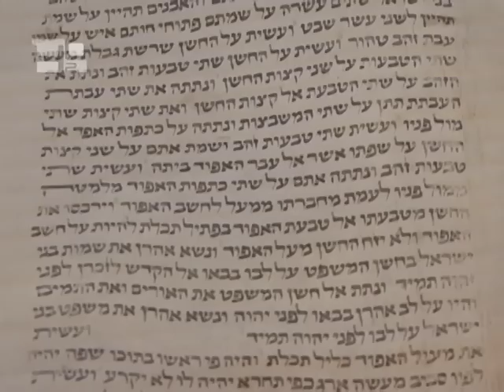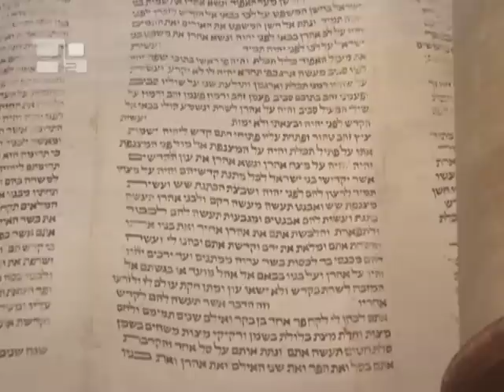Evangelho de domingo, 21 de fevereiro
E Jesus, cheio do Espírito Santo, voltou do Jordão e foi levado pelo Espírito ao deserto; E quarenta dias foi tentado pelo diabo, e naqueles dias não comeu coisa alguma; e, terminados eles, teve fome. E disse-lhe o diabo: Se tu és o Filho de Deus, dize a esta pedra que se transforme em pão. E Jesus lhe respondeu, dizendo: Está escrito que nem só de pão viverá o homem, mas de toda a palavra de Deus. E o diabo, levando-o a um alto monte, mostrou-lhe num momento de tempo todos os reinos do mundo. E disse-lhe o diabo: Dar-te-ei a ti todo este poder e a sua glória; porque a mim me foi entregue, e dou-o a quem quero. Portanto, se tu me adorares, tudo será teu. E Jesus, respondendo, disse-lhe: Vai-te para trás de mim, Satanás; porque está escrito: Adorarás o Senhor teu Deus, e só a ele servirás. Levou-o também a Jerusalém, e pô-lo sobre o pináculo do templo, e disse-lhe: Se tu és o Filho de Deus, lança-te daqui abaixo; Porque está escrito: Mandará aos seus anjos, acerca de ti, que te guardem, E que te sustenham nas mãos, Para que nunca tropeces com o teu pé em alguma pedra. Jesus, respondendo, disse-lhe: Dito está: Não tentarás ao Senhor teu Deus. E, acabando o diabo toda a tentação, ausentou-se dele por algum tempo.